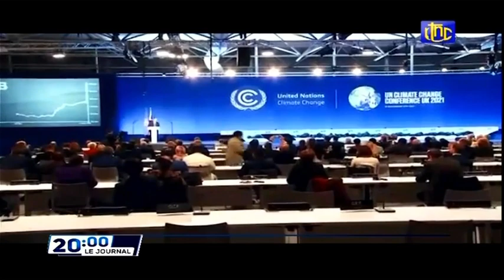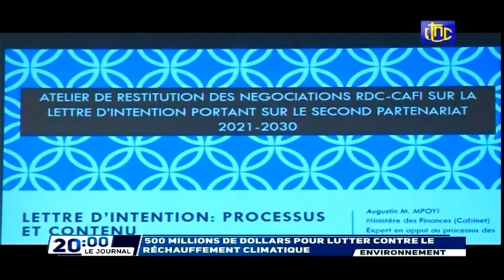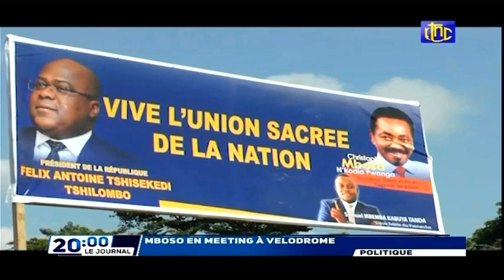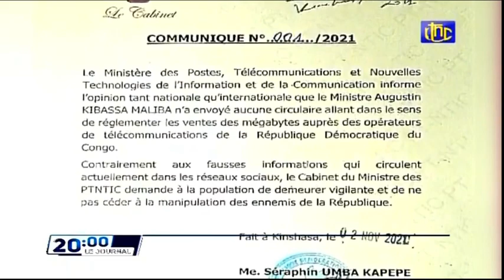🔴RDC : SUIVEZ LE GRAND JOURNAL DE CE MARDI 02.11.2021 RTNC EDITION 20H00